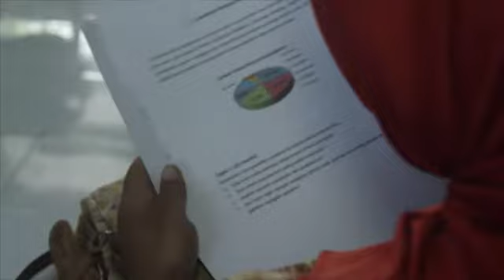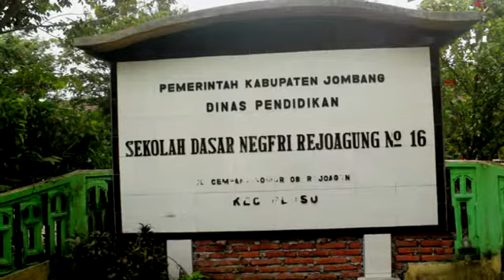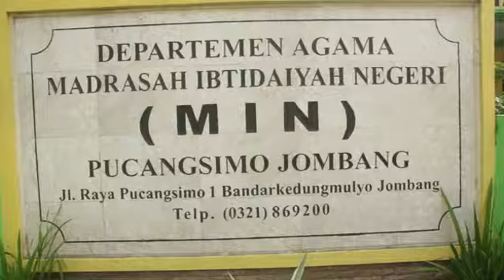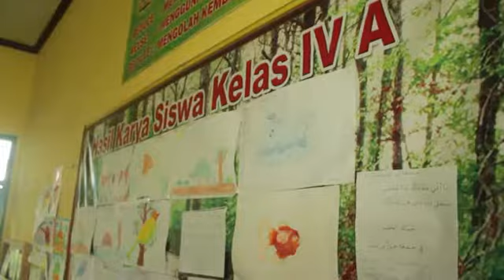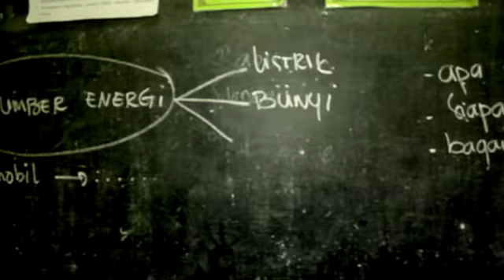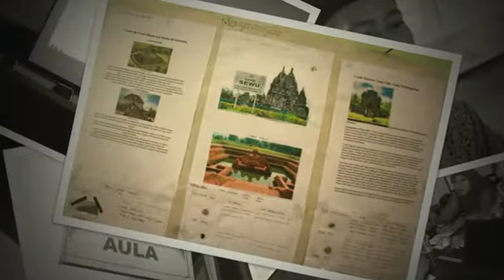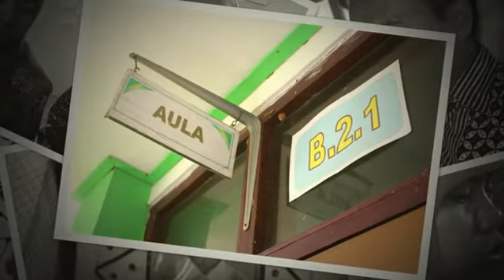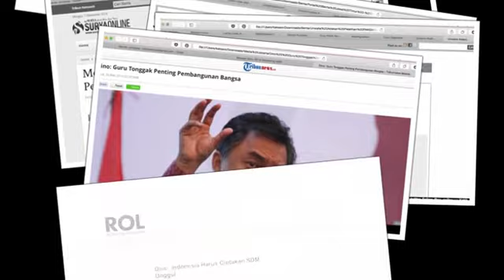modernisator 2015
Modernisator mengadakan pelatihan guru dan kepala sekolah sebagi wujud kepedulian terhadap pendidikan di Indonesia.